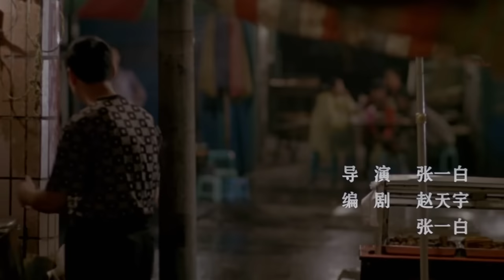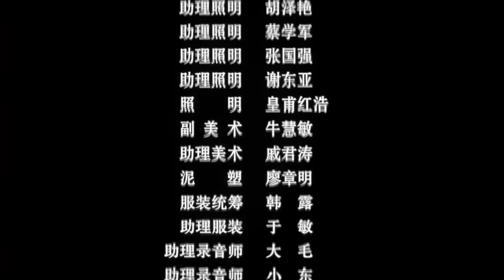《秘岸》国产经典老电影 HD 国语彩色故事片 华语老电影📽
剧情简介：
夏日江城，出租车司机吴涛（曾志伟 饰）驾车意外坠江身亡，留给妻子凡丽（蒋雯丽 饰）的除了腹中的遗腹子以及高中毕业的儿子小川（檀健次 饰）还有个受伤女乘客苏丹（莫文蔚 饰）。凡丽无法负担高额的住院费，只能接苏丹回家亲自照顾。男人的去世，让这个家弥漫着一种哀伤之气，而风尘女子苏丹的入住让这个家焕发出一丝生机。小川从迷茫少年开始变得成熟，而凡丽也渐渐摆脱了丧夫之痛。苏丹腿伤慢慢好转，凡丽为了避免苏丹和儿子的进一步接触想办法把苏丹打发走……